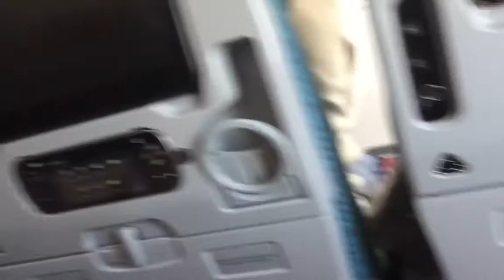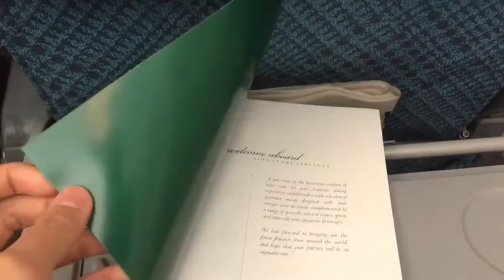Singapore Airlines CHC-SIN-KUL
Travel with Singapore Airlines from Chrischurch to Singapore then to Kuala Lumpur.